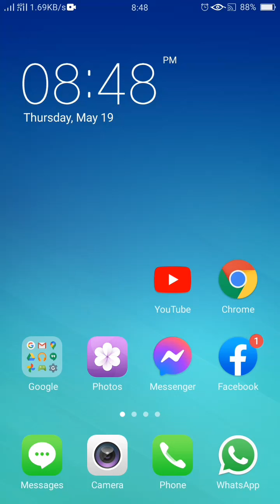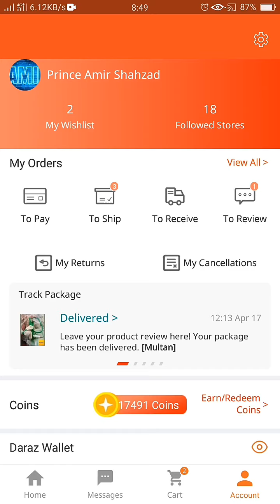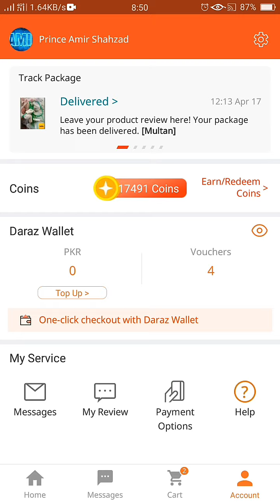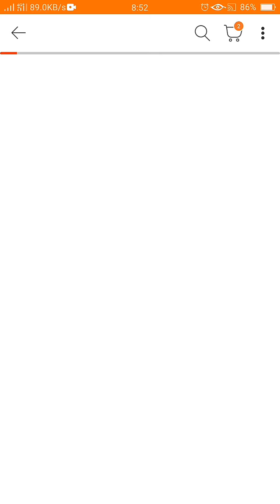How To Pay Daraz By Jazz Cash 2023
how to pay daraz by jazzcash 2022 daraz jazzcash daraz installment jazzcash daraz installment plan jazzcash daraz wallet to jazzcash